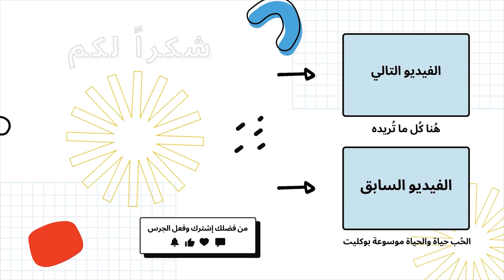طريقه عمل ترند دمج الصور بالذكاء الاصطناعي مجانا {بشكل مرعب}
احلام العصر بتتحقق عمل تريند الصور عمل ترند صور Perplexity الجديد بإستخدام الواتساب النسخة المجانية في هذا الفيديو، تريند دمج الصور بالذكاء الاصطناعي اللي قالب الدنيا، وناس كتير بتسأل ازاي اعمل دمج صور بالذكاء الاصطناعي؟ أو برنامج دمج الصور بالذكاء الاصطناعي مجاني.

0:05 احلام العصر
0:50 دمج الصور بالذكاء الاصطناعي مجانا
1:25 perplexity شرح
3:00  اداة مجانية لدمج الصور بشكل مرعب

الكلمات الدلالية:
عمل صور بالذكاء الاصطناعي وتكون مميزة، الفيديو ده هو الحل الأمثل ليك. هنتعلم سوا كيفية دمج الصور بالذكاء الاصطناعي أون لاين إضافة واتساب AI المجانية باستخدام perplexity ai.

عمل صور بالذكاء الاصطناعي وتكون مميزة، الفيديو ده هو الحل الأمثل ليك. هنتعلم سوا كيفية دمج الصور بالذكاء الاصطناعي أون لاين من غير ما تحتاج تنزل أي برامج معقدة من خلال عمل صورتين يحضنوا بعض بالذكاء الاصطناعي او دمج صورة والدي المتوفي بجواري.